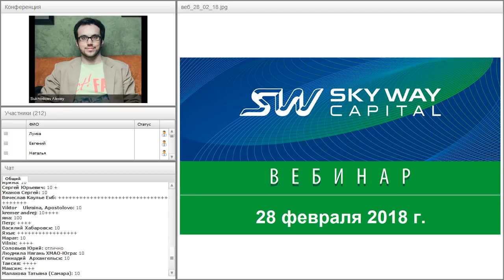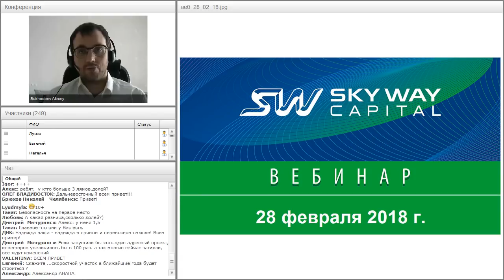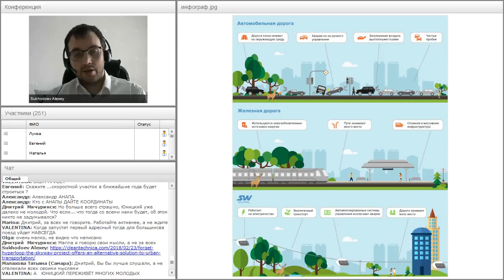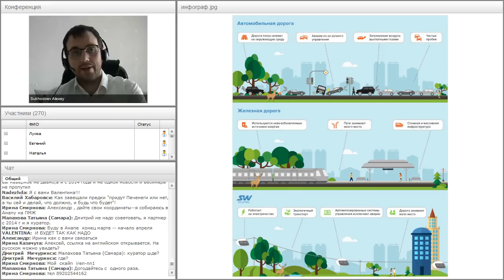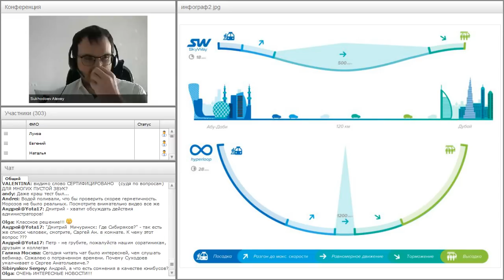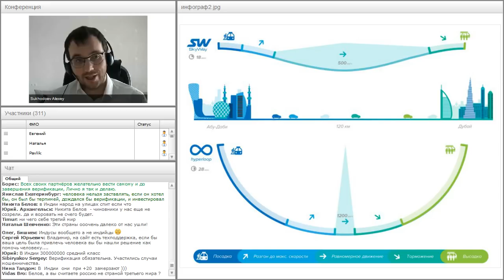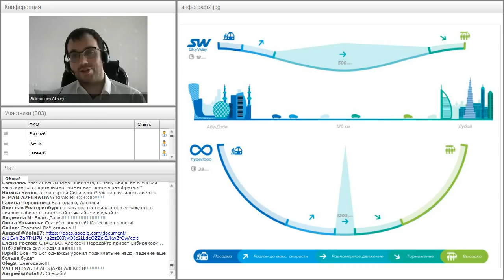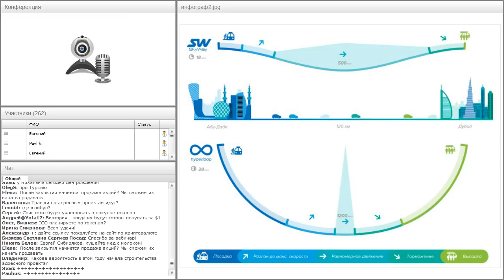Вебинар от 28.02.2018. Общий расширенный технико-экономический вебинар.